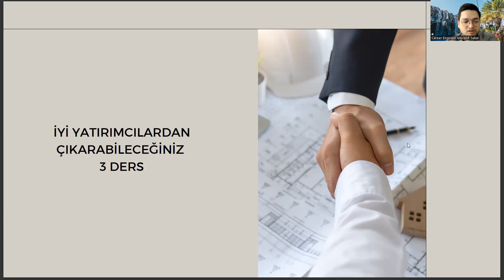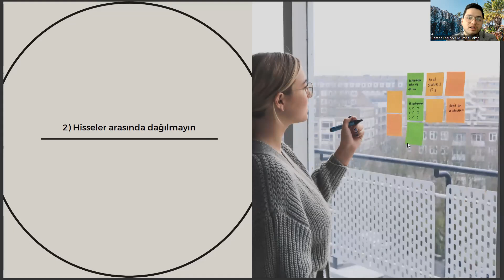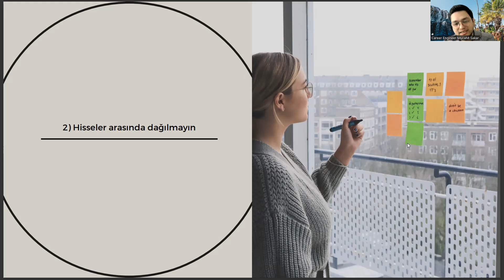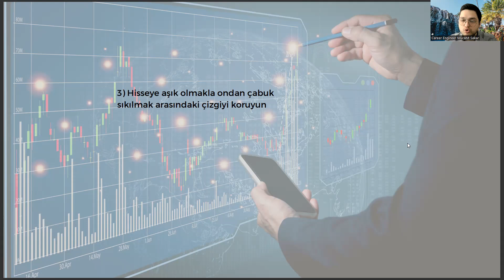Halkla İlişkiler Öğrencilerinin Usta Yatırımcılardan Çıkarabileceği 3 Kariyer Dersi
uluslararası ilişkiler ne iş yapar,
yok atlas,
siyaset bilimi ve kamu yönetimi,
halkla ilişkiler taban puanları 2022,
halkla ilişkiler taban puanları 2023,
lojistik bölümü,
adalet bölümü dersleri,
ösym giriş,
halkla ilişkiler ve tanıtım ne iş yapar,
adalet bölümü,
halkla ilişkiler sıralama,
yök atlas,
halkla ilişkiler ve tanıtım bölümü nedir,
uluslararası ilişkiler,
anadolu üniversitesi,
iş sağlığı ve güvenliği bölümü
gazetecilik bölümü,,
halkla ilişkiler bölümü taban puanları,
halkla ilişkiler taban puanları,
halkla ilişkiler ve tanıtım bölümü,
halkla ilişkiler ve tanıtım,
reklamcılık bölümü,
halkla ilişkiler nedir,
halkla ilişkiler ve reklamcılık bölümü,
halkla ilişkiler ve reklamcılık,
halkla ilişkiler bölümü ne iş yapar,
halkla ilişkiler ne iş yapar,
halkla ilişkiler dersleri,
halkla ilişkiler bölümü dersleri,
halkla ilişkiler ve tanıtım taban puanları,
sosyal hizmetler bölümü,
anadolu üniversitesİ,
çoçuk gelişimi bölümü,
lojistik bölümü,
halkla ilişkiler ve tanıtım dersleri,
işletme yönetimi,
ösym,
uluslararası ilişkiler,
adalet bölümü,
çoçuk gelişimi bölümü,
yok atlas,
lojistik bölümü,
adalet bölümü dersleri,
işletme bölümü nedir,
ösym giriş,
adalet bölümü,
halkla ilişkiler sıralama,
yök atlas,
uluslararası ilişkiler,
anadolu üniversitesi,
gazetecilik bölümü,,
reklamcılık bölümü,
halkla ilişkiler nedir,
halkla ilişkiler dersleri,
sosyal hizmetler bölümü,
anadolu üniversitesİ,
çoçuk gelişimi bölümü,
lojistik bölümü,
işletme yönetimi,
ösym,
uluslararası ilişkiler,
adalet bölümü,çoçuk gelişimi bölümü,
yok atlas,
lojistik bölümü,
adalet bölümü dersleri,
işletme bölümü nedir,
ösym giriş,
adalet bölümü,
halkla ilişkiler sıralama,
yök atlas,
uluslararası ilişkiler,
anadolu üniversitesi,
gazetecilik bölümü,,
reklamcılık bölümü,
halkla ilişkiler nedir,
halkla ilişkiler dersleri,
sosyal hizmetler bölümü,
anadolu üniversitesİ,
çoçuk gelişimi bölümü,
lojistik bölümü,
işletme yönetimi,
ösym,
uluslararası ilişkiler,
yok atlas,
lojistik bölümü,
adalet bölümü dersleri,
işletme bölümü nedir,
ösym giriş,
adalet bölümü,
halkla ilişkiler sıralama,
yök atlas,